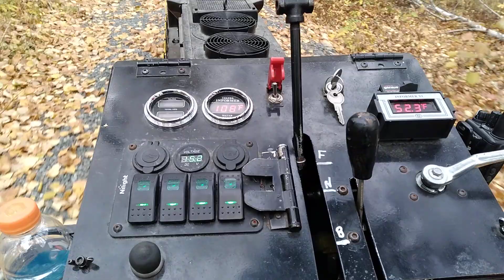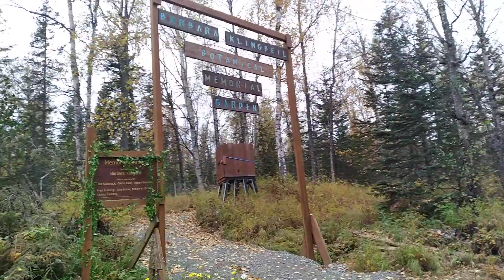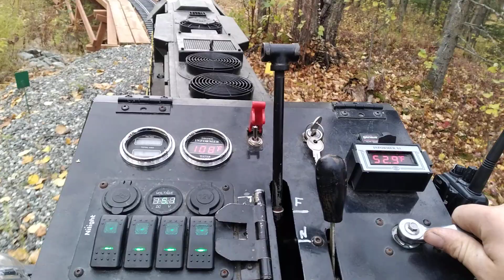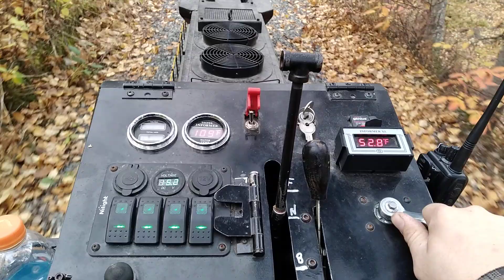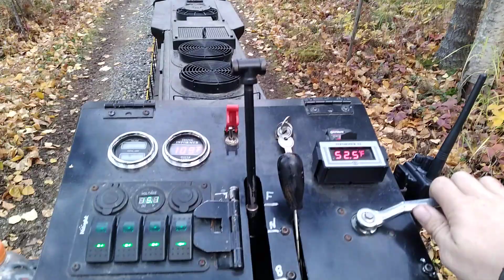Running 3008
The railroad is now officially closed to the public for the rest of 2023, volunteers are now putting cars in their winter spots and picking up materials left along the ROW from MOW projects. 3008 is the only train out on the railroad this last day of September and is in charge of a short work train hauling track panels from the Denali Subdivision, to the tunnel at Whittney Jct on the Iron Creek Subdivision.